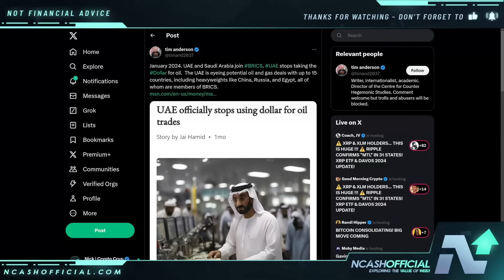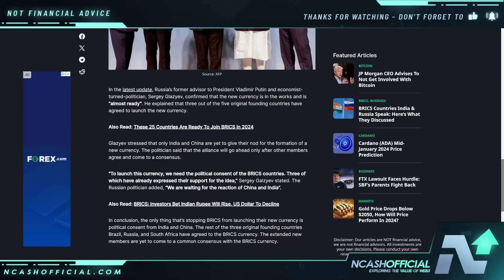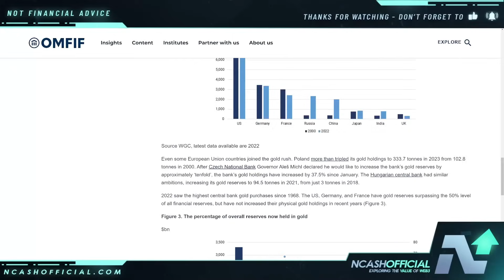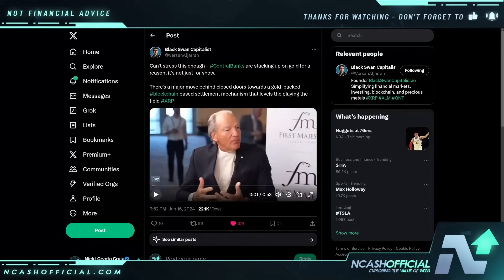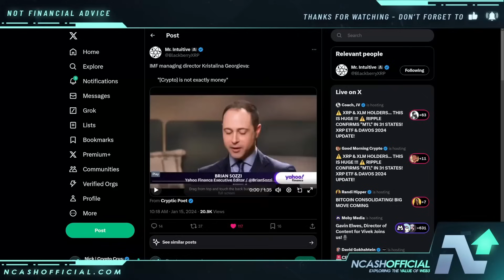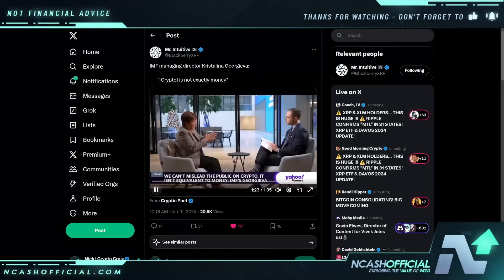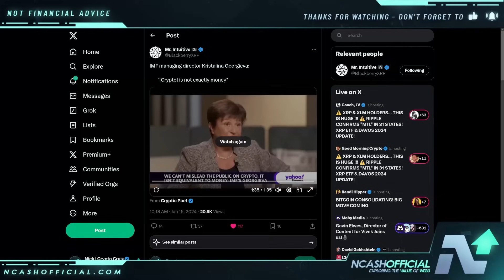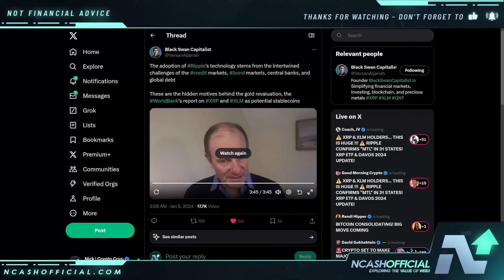RIPPLE XRP NEWS | THE GLOBAL SYSTEM IS ABOUT TO CHANGE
🔒 Secure Your Crypto:
DCENT Wallets